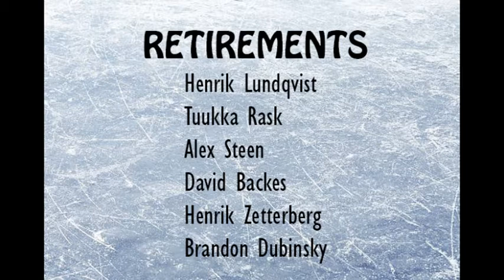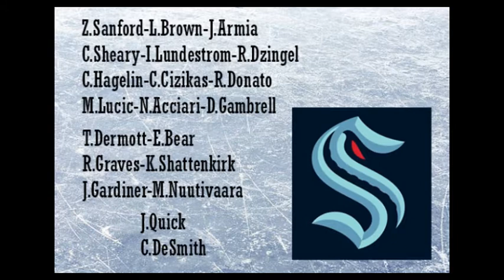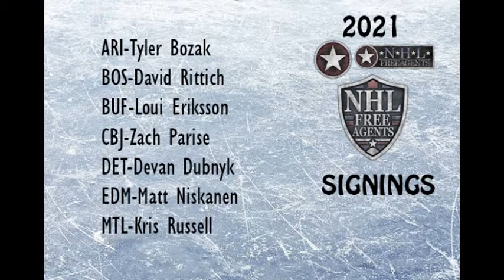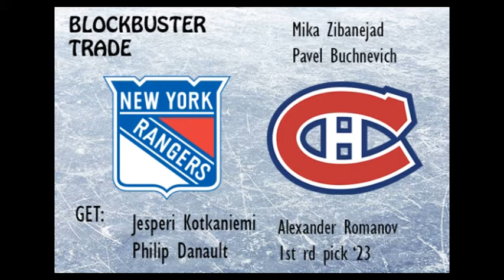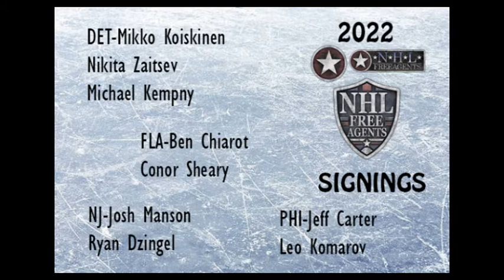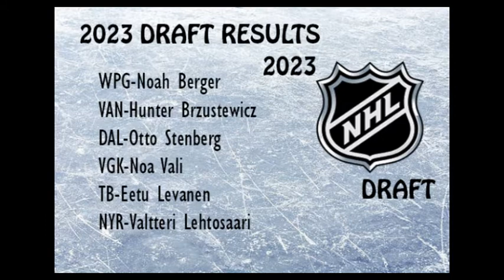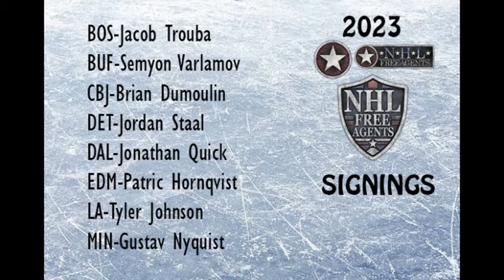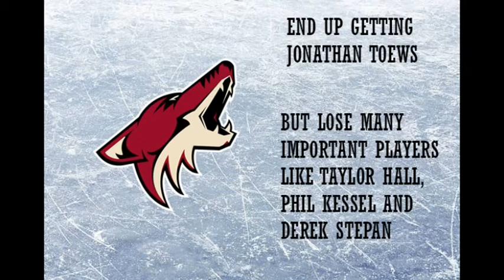What if Pekka Rinne Retires in 2021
In this What if Scenario, Pekka Rinne retires, which forces the Nashville Predators to do a full fledge rebuild and the landscape of the NHL changes drastically.